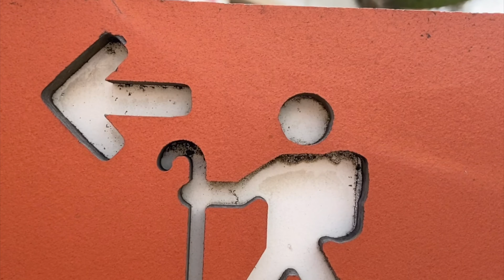15: Lunch with a View - Camino del Norte to Santiago 2022 VLOG Episode 14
Lunch with a View - Camino del Norte to Santiago 2022 VLOG Episode 15: We travel from San Vicente de la Barquera to Pendueles mostly with our new camino friends and we stayed at Albergue Casa Flor. We walked 31 km / 19 miles and this was on July 20, 2022.